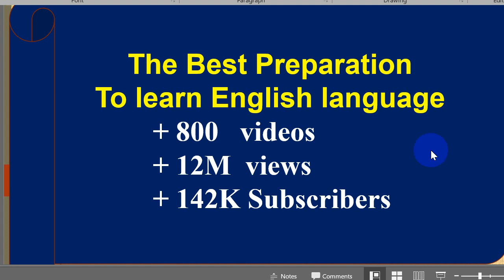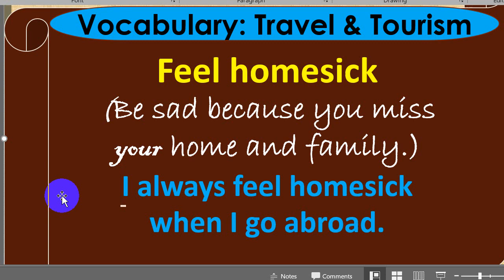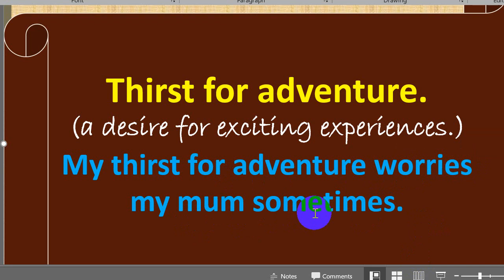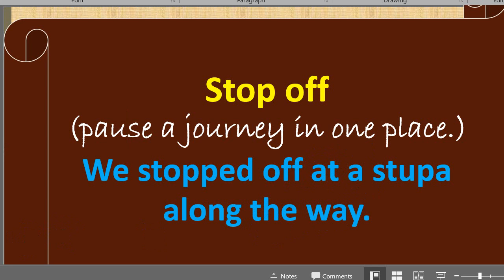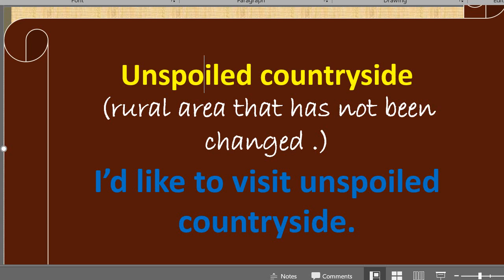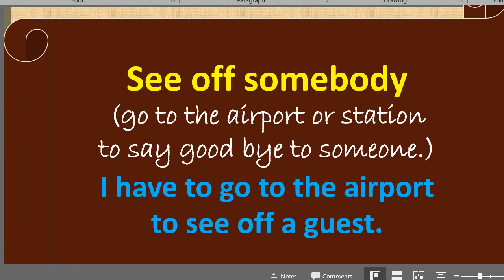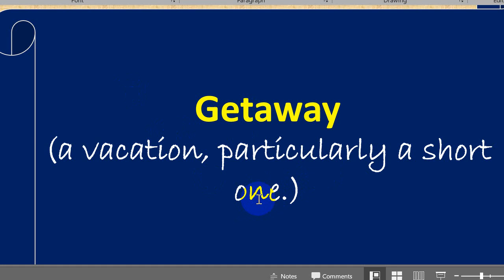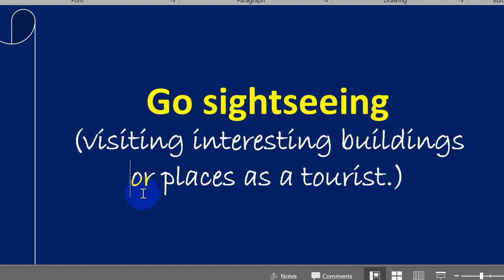Vocabulary Practice: Travel & Tourism with their use and Nepali meaning.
सबैजनालाई मेरो नमस्कार  !!! Learn travel & tourism vocabularies in Nepali. This video is intended for viewers who want to improve their English in short period of time. To meet the growing demand of English to Nepali online videos, I've tried to answer the questions like 'How to learn English language in Nepali', 'How to learn English grammar tenses in Nepali', 'How to learn English verbs and tense in Nepali language' 'How to learn English speaking in Nepali language' etc.